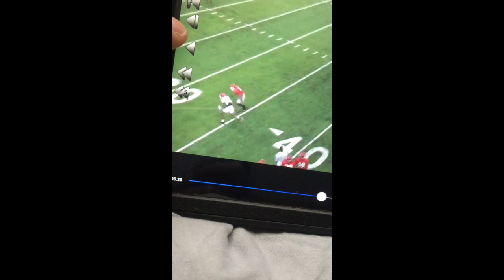Carlton Agudosi || GoodMorning Football || College & Pro Practice Tape ||2015-2021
Carlton Agudosi football compilation. Random practice tape at the highest levels of football. 2016-21. Free Agent.